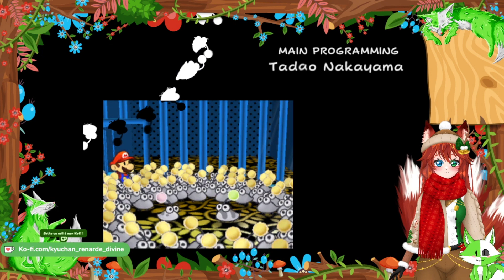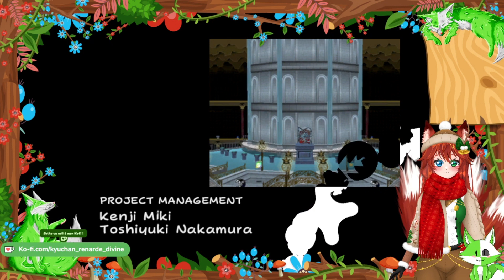Un univers en papier - Paper Mario La porte Millénaire - Ep 45 (Fin)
Rediffusion de live. Retrouvez moi sur twitch pour intéragir directement avec moi^^